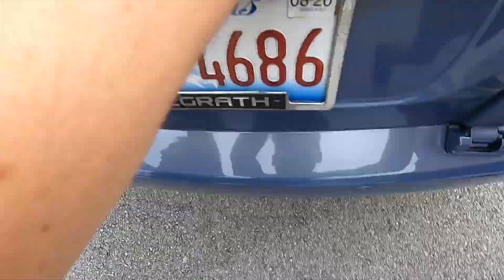Pushing The Mini Across Town to a Shop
New video tomorrow!!! All my videos go live at 6:00 pm CST!!!

Instagram, @SimABCXYZ